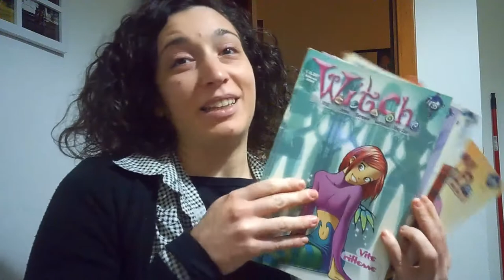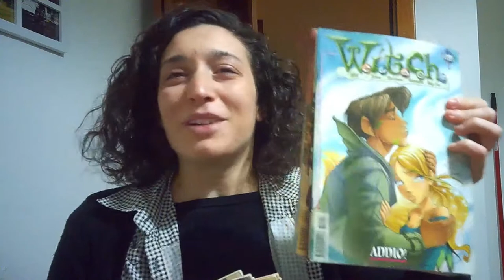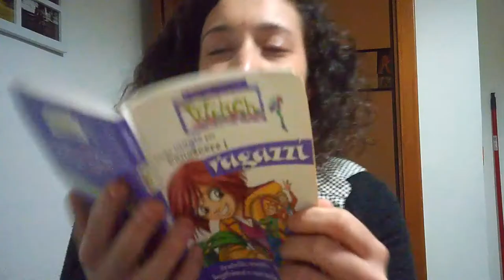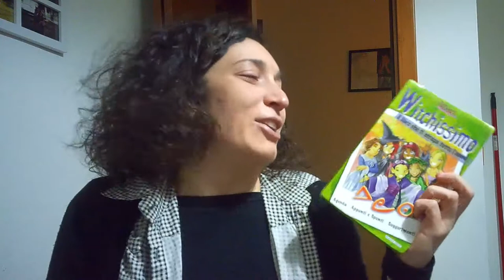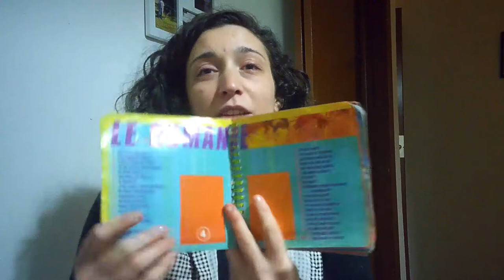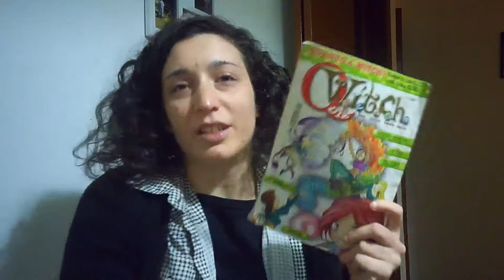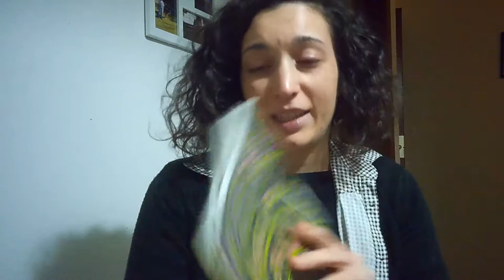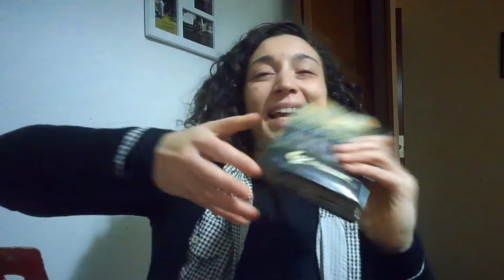RICORDI DELLA PICCOLA GIO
Che emozione portare qui sul canale i miei più bei ricordi.
I vostri quali sono? A quali oggetti siete particolarmente legati per un ricordo o un'esperienza?